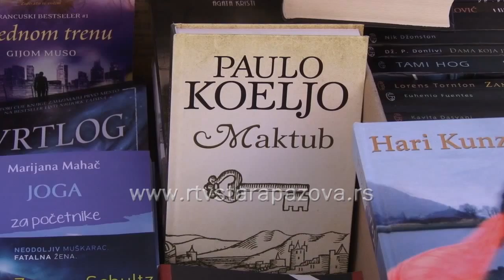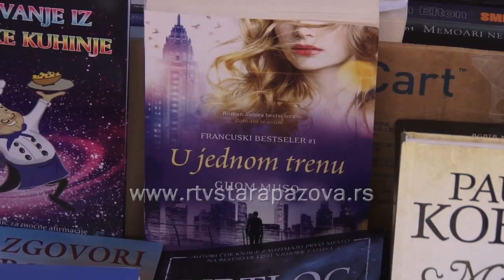Biblioteka Stara Pazova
Jubilarni, 60. Međunarodni beogradski sajam knjiga održava se od 25. oktobra do 1. novembra i u toj nedelji biblioteka u Staroj Pazovi sa svim svojim ograncima upisivaće nove članove – besplatno.